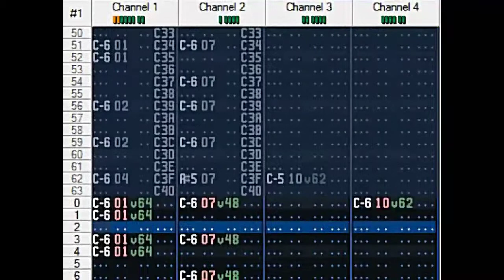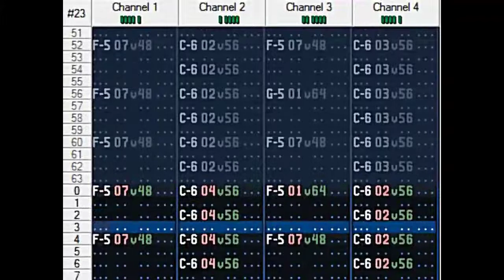When Darkness Call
Finished on 15 October 1997.